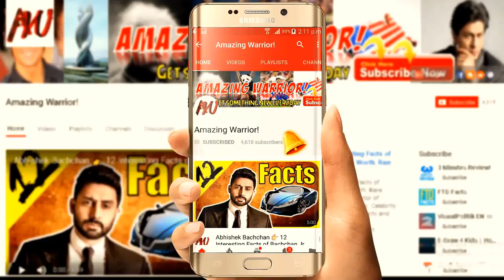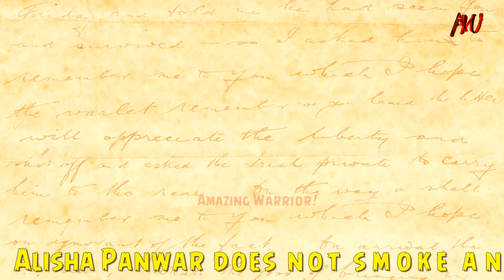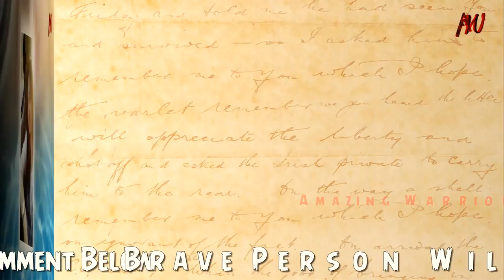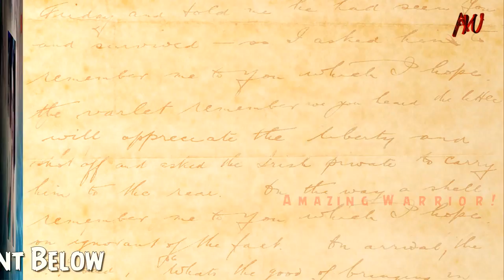Aarohi Deep in Ishq Mein Marjawan (Alisha panwar) LIfestyle, Net worth Biography Boyfriend Salary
Arjun Bijlani as Deep Raichand (fake)/ Deep Raj Singh (2017 -)
Aalisha Panwar as Aarohi Deep Raj Singh nee Kashyap / Tara Deep Raj Singh née Raichand (Double Role)